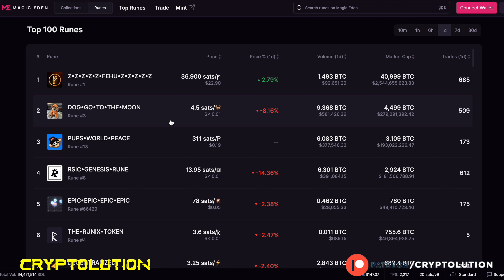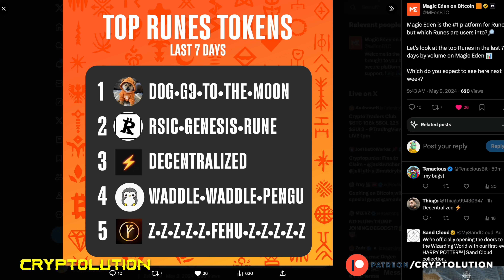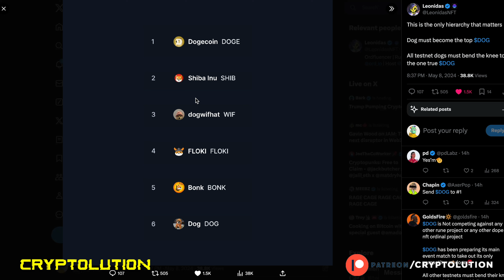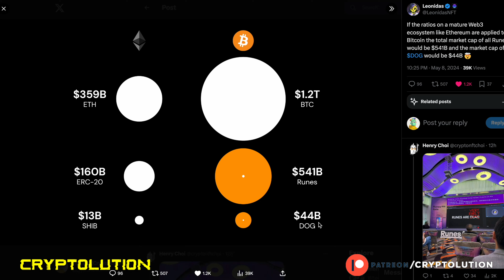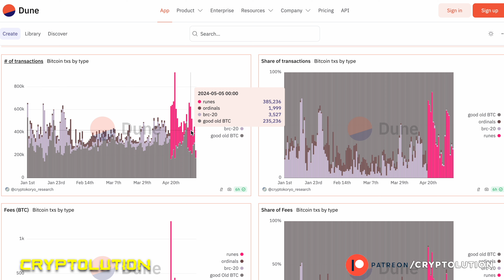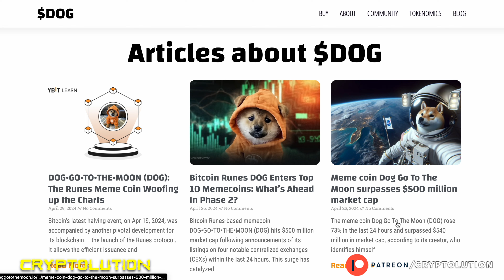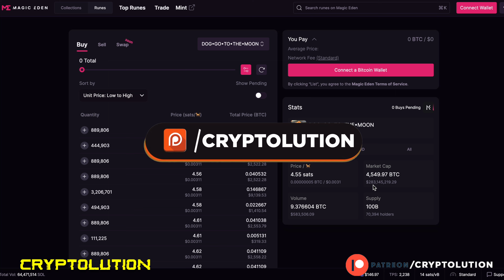$DOG Shocking Rune Data Revealed (BULLISH) 😤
🔔 Follow CRYPTOLUTION 🔔